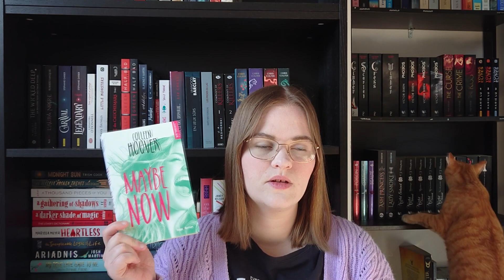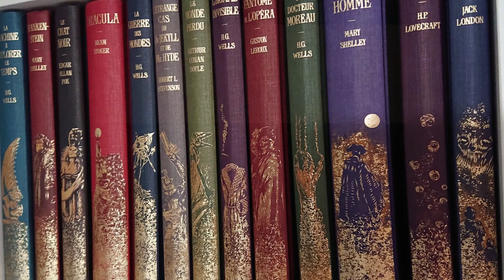DISCUSSION : bilan 4 ans sur Booktube, FAQ, séries ... bref du bla-bla !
Bonnes lectures !

Lien vers ma wishlist: